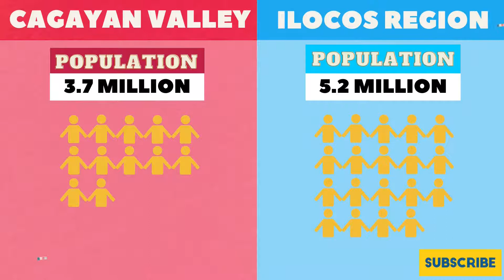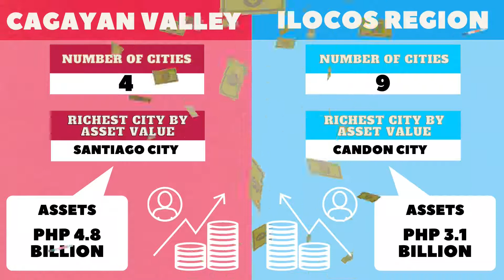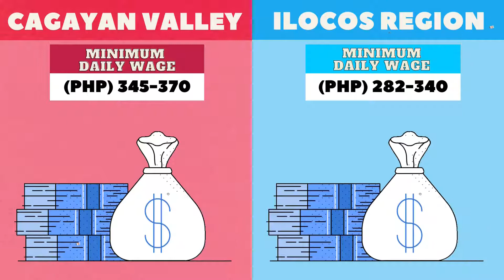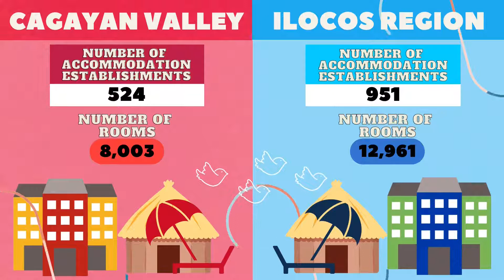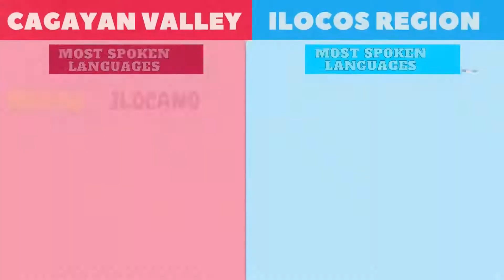CAGAYAN VALLEY vs ILOCOS REGION │Socioeconomic Comparison (Economy, Culture, Development, etc...)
CAGAYAN VALLEY vs ILOCOS REGION - Region Comparison
Demographics, Culture, Economy, Development, etc...

This video shows the differences between Region II and Region I in terms of economy, demographics, social status, the standard of living, culture, etc...

Thank you so much for the support, guys! Stay Safe!